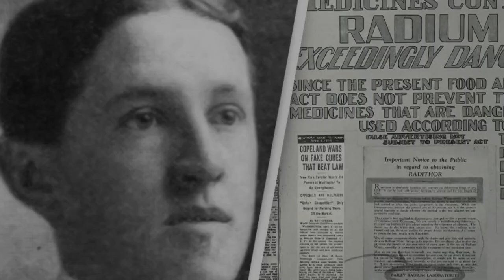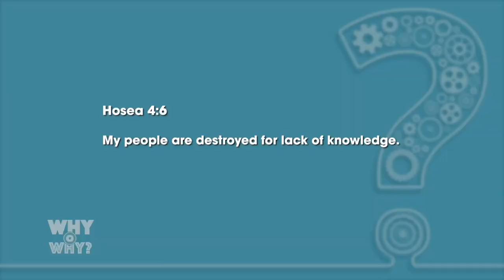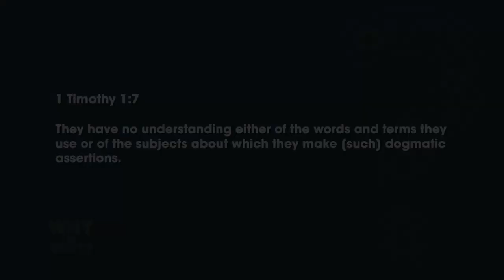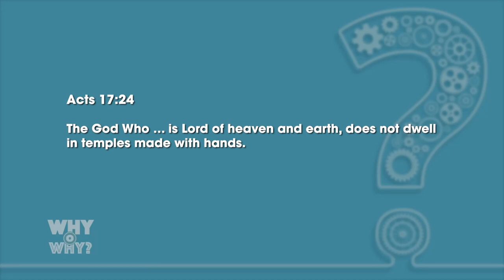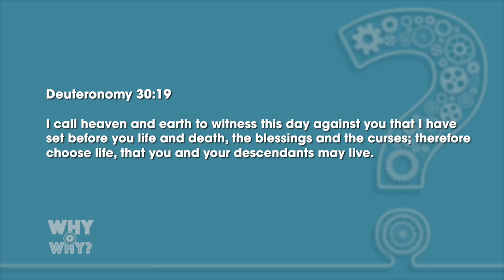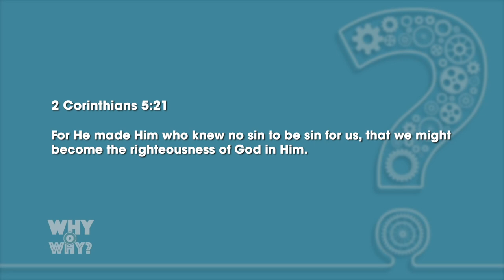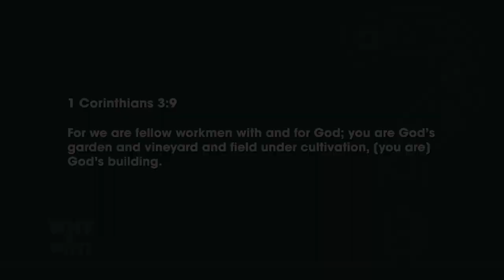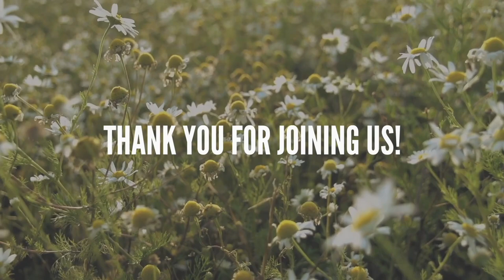Why O Why? (Part 3) // Pastor Stephen Marshall